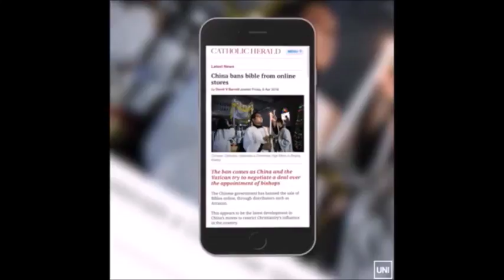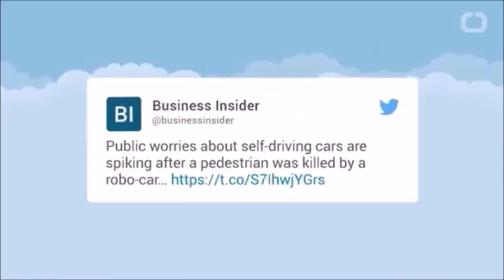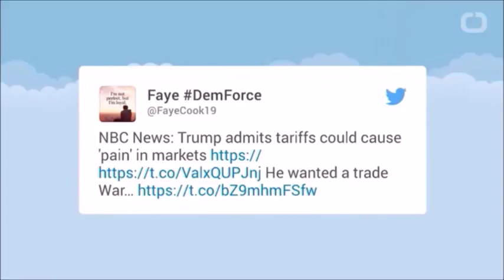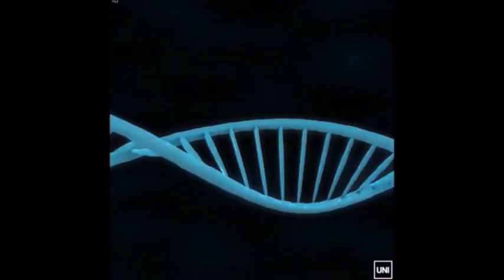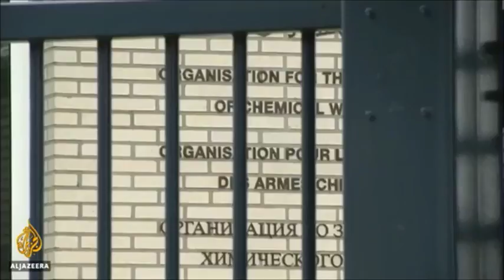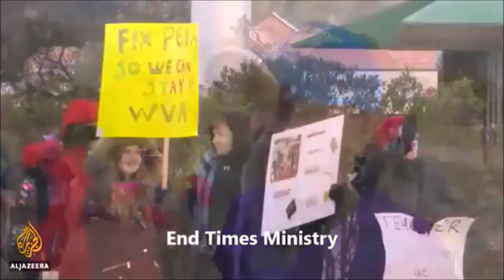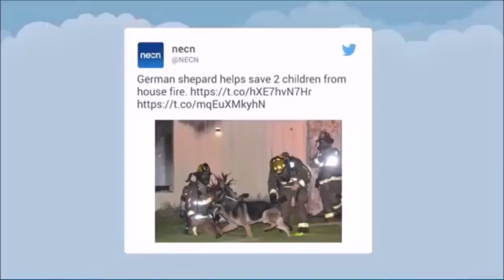🔵 JASON A - END TIMES PROPHECY NEWS! LAST DAYS PROPHECY (May 8, 2018) 🔵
Curiosity Piqued? The latest news and end times prophecy from around the world.

NEWS & CONSPIRACY
VIGILANT ANGEL
End Times Signs
Facts Box
The Watchman777
EndTimesTV
Celebrate Truth
End Times Productions
VISUAL
Lion 'n Lamb 777
Round SaturnsEye
Truthstream Media
End Time Prophecy
Jason A